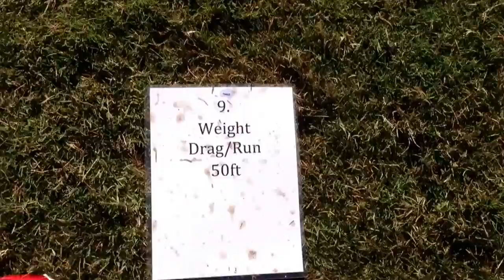PFT Spartan Beast Training II